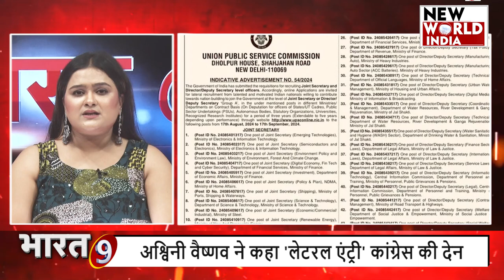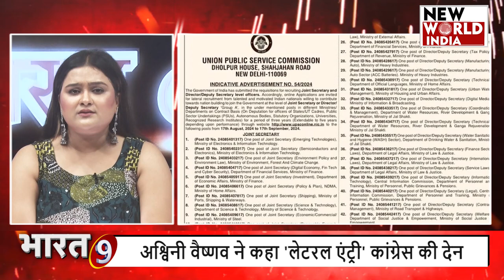लेटरल एंट्री को लेकर क्यों भड़का विपक्ष ? लेटरल एंट्री क्या है इतना बवाल क्यों ? BHARAT@ 9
“लेटरल एंट्री” आज कल ये शब्द खूब चर्चाओं में है, 'लेटरल एंट्री' के जरिए सीनियर ब्यूरोक्रेसी में 'एक्सपर्ट्स' की नियुक्ति वाली व्यवस्था सवालों के घेरे में है. यूनियन पब्लिक सर्विस कमीशन यानि UPSC ने 'लेटरल एंट्री' से केंद्र में वरिष्ठ नौकरशाहों की नियुक्ति का विज्ञापन दिया.